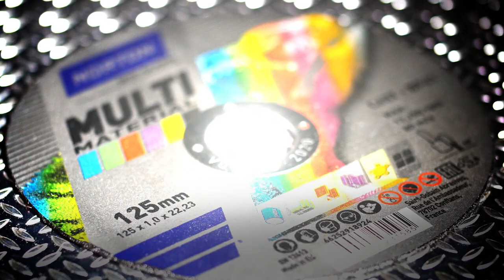La meule de tronçonnage Norton Multi-Matériaux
Fini les pertes de temps dues au changement de machine ou de produit, la meule Multi-Matériaux tronçonne tous types de matériaux.